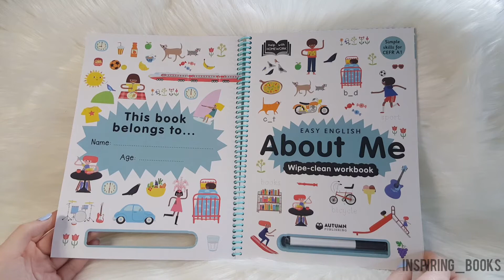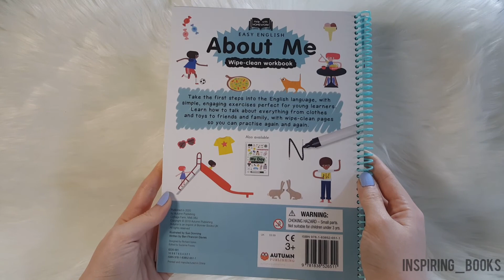Workbook - Easy English - About Me